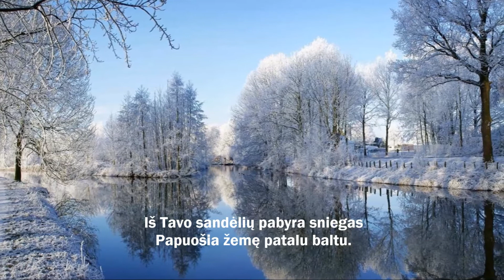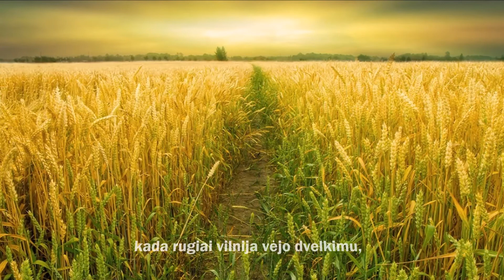Kokia graži Tavoji Kūrinija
Keturi metų laikai Dievo duoti
(Janina Gotautienė)
Pr. 8:22 "Kol žemė bus, nenustos sėja ir pjūtis, šaltis ir šiluma, vasara ir žiema, diena ir naktis!"
Kurią sukūrei Tu savo žodžiu.
Iš Tavo sandėlių pabyra sniegas
Papuošia žemę patalu baltu.
Eglės ir pušys pasipuošusios
Tarsi jaunoji baltai,
Vėjui papūtus ims šokti,
Eižėdamos savo spygliais.
Kiekvieno kūrinio dizainas vis kitoks:
Pavasarį medžiai apsivelka skirtingų lapų vainiku,
Jų šakose džiaugsmingai čiulba paukščiai,
Tau garbę atiduodami tokiu būdu.
O vasarą saulutei šildant žemę,
kada rugiai vilnija vėjo dvelkimu,
Tuomet ir žmogiška širdis suvirpa
šūksniu, o Dieve, koks Tu nuostabus.
Rudens gėrybių net nesuskaičiuosi
Tai Tu palaiminai mus derliaus gausumu
Mums duonos nepritrūks ant stalo
Jei valgysim ją su dėkingumu.
Ir štai praėjo metų 4 laikai,
Kai Tu mums savo Žody pažadėjai
Kol žemė bus, bus sėja ir pjūtis,
Bus vasara, žiema ir bus diena, naktis.